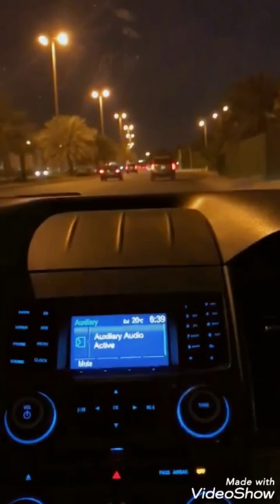لا ملامة- la malama mohamed hamaki #2022